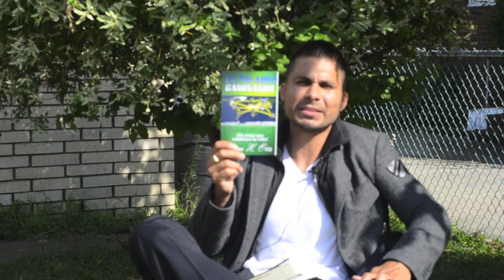Javier Ortiz- JOM blog- Presentancion de " la Palabra Caminando"